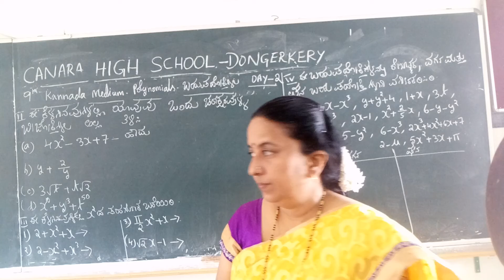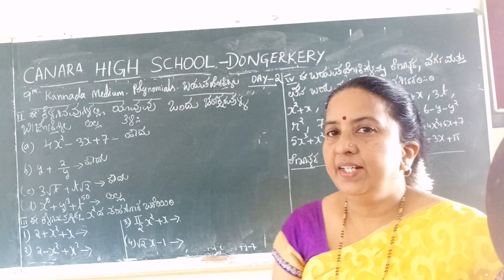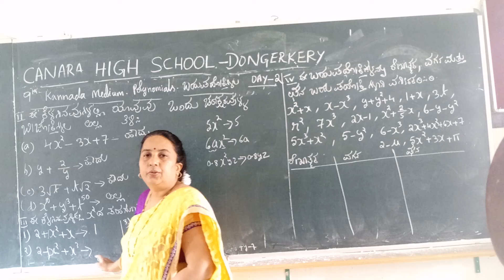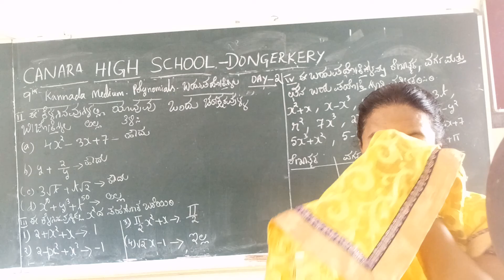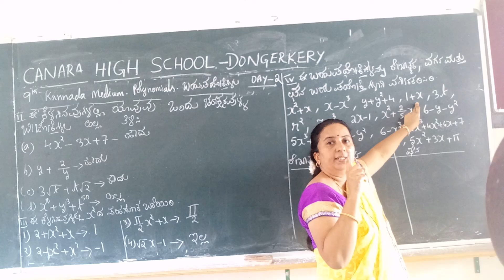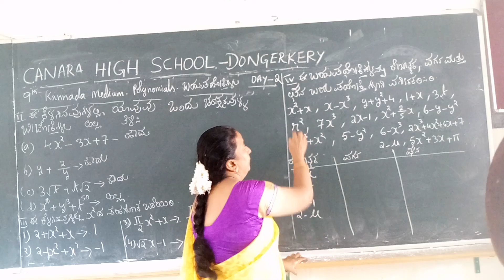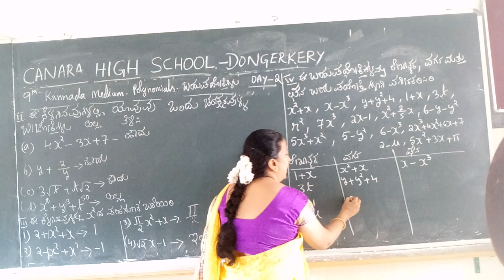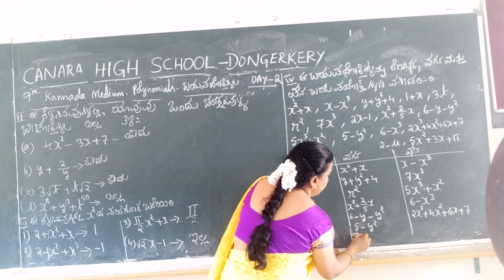Day 2,9th Maths Polynomials Kannada medium Karnataka State Syllabus